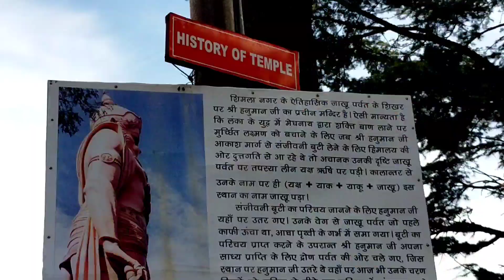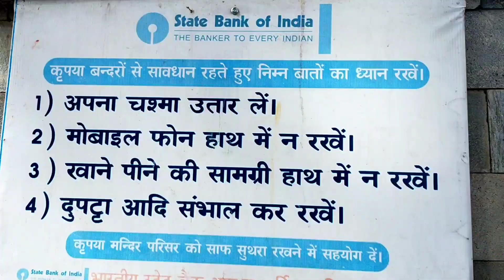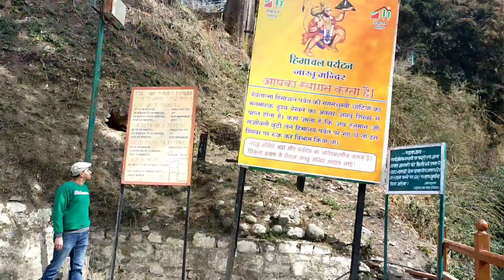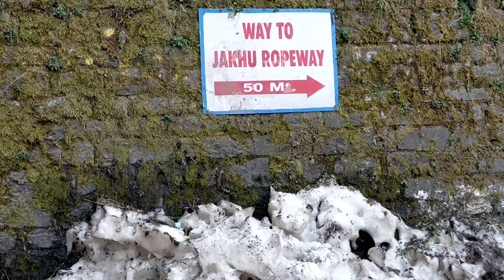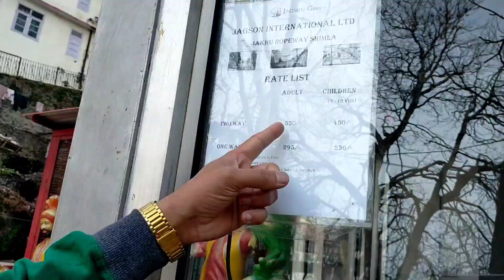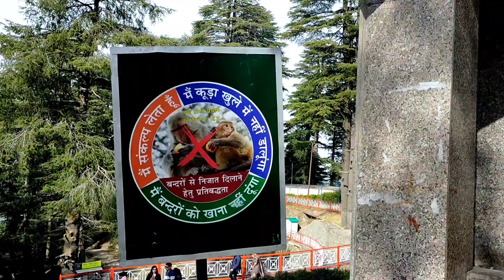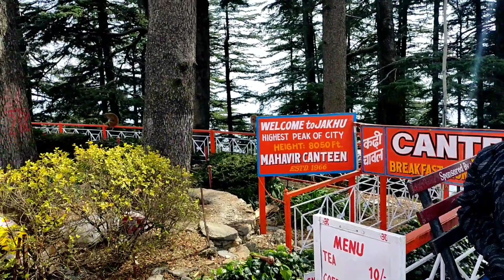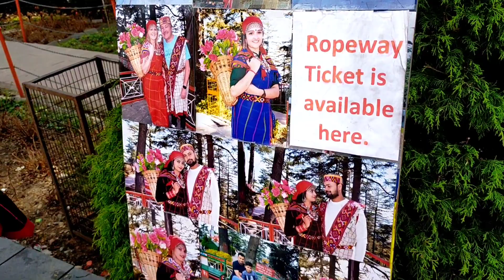जाखू मंदिर शिमला हनुमान जी संजीवनी के लिए उतरे थे / Jakhu Temple Ropeway / Shimla Jakhu Temple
जाखू मंदिर शिमला हनुमान जी संजीवनी के लिए उतरे थे / Jakhu Temple Ropeway / Shimla Jakhu Temple / Jakhu Temple SHIMLA  | Rope Way Ride Shimla Jakhu Hill Shimla

Jakhu temple is very famous temple in Himachal and Shimla specially known for Hanuman Mandir.
At this place in the time of Ramayan when Shri Ram's younger brother Lakshman was unconscious in the battle with Indrajeet then Hanuman came to Himalayan ranges to take sanjivani buti so that Lakshman could get well.
When Hanuman ji was on the way to Himalaya he came to this place to take little rest and at this place Rishi named Yaksh used to meditate here.
In due course of time this place was converted into a temple and it got its name Jakhu because of Rishi Yaksh.
Jakhu temple is situated on the top hill of one of the seven hills of Shimla and it is 2 and half kilometre away from Shimla Mall Road and takes around 45 minutes to 1 hour to Trek, also one can hire taxi and ropeway services are also there from mall Road.
In the campus of Jakhu Temple huge statue of Hanuman Ji of 108 feet tall has been established.
This is a major tourist attraction of Shimla for the tourists who come to Shimla.
Also nowadays ropeway is also a very good  attraction in Shimla to go to jakhu Temple.

jakhu hill shimla
Priya evergreen
According to the Ramayana, Hanuman stopped at the location to rest while searching for the Sanjivni Booti to revive Lakshmana. A giant 108-feet-high idol of Hanuman was unveiled at Jakhu Hanuman ji temple on 4 November 2010. At 108 feet (33 m), it Asurpasses the statue of Christ the Redeemer, which measures at 98 feet (30 m), in Rio de Janeiro, Brazil. The cost of construction was Rs 1.5 crores. The public unveiling was officiated by Abhishek Bachchan.

The temple is accessible by foot, horse, taxi or ropeway. The Jakhu Ropeway is an aerial lift that links a point near the centre of Shimla to the temple. It was developed by Jagson International Limited and opened in 2017.

Jakhu Temple Shimla Ropeway Overview
Location: Shimla
Duration: 10 Minutes
Opening And Closing Time: 9:30 AM - 6:00 PM

The Jakhu ropeway is a cable car in the town of Shimla. The ropeway is a popular experience taken by tourists in Shimla as it provides breathtaking and an aerial view of Shimla. It is only 10 minutes ride, one can effortlessly visit the Jakhu Temple while enjoying the beauty of forests. One can have a darshan of 108 feet long statue of Lord Hanuman from ropeway which considered as world’s tallest Hanuman statue at the highest altitude of over 8100 feet. It makes your ropeway ride more valuable. The ropeway connects the Jakhu temple to the ridge ground. The whole distance is about 8 km, usually takes an hour by walking but a cable car makes it convenient and saves time to visit the temple.

How to reach the Jakhu Temple Shimla ropeway boarding point?
Reach at the Historical Ridge, from there it's only a 500-meter walk to the Jakhu Ropeway start point.

Thrillophilia Voucher
Water Bottle
SunGlasses
Camera (Optional)
Personal Medicines (If any)
Snacks
Advisory
There are different charges for children{age between {5-10} and adults{above 10}. Child of age below 5 years is complimentary.
One way and both way tickets are available.
Take care of your belongings while enjoying the ride.
Apart from ropeway charges, nothing else is included in the cost.
Do not hesitate in the ropeway.
Keep the children with adults only, do not leave them alone for the ropeway.
One should not enter the temple under the influence of drugs or alcohol